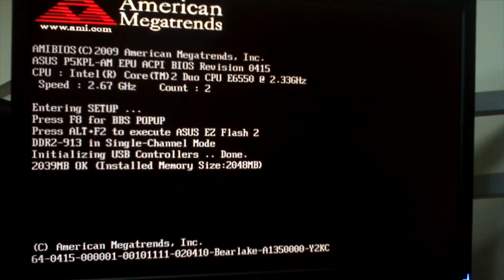Overclock Intel Core 2 Duo e6550 (2.3ghz to 2.7ghz) Motherboard Asus P5KPL-AM EPu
R3DLIN3S redlines red lines
How To Overclock